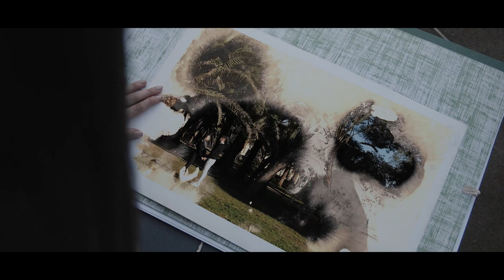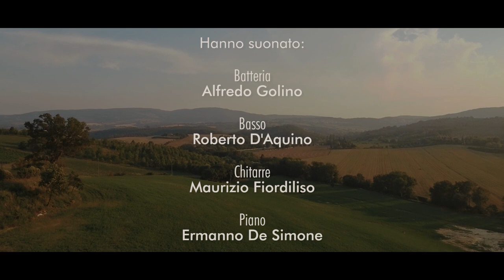VEDO IL PARADISO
Brano   Vedo il paradiso
Artista  Armando (Ermanno) De Simone
By ( Io e Mia Sorella - Ermanno De Simone e Giovanna Rosucci)
Scritto da: Armando De Simone

Con Lina Salierno (Attrice)
Giovanna Rosucci (Io e Mia Sorella)

Hanno suonato:
Alfredo Golino (Batteria)
Roberto D'Aquino (Basso)
Maurizio Fiordiliso (Chitarre)
Piano e Tastiere (Ermanno De Simone)

Arrangiamenti a cura di:
Ermanno De Simone e Roberto D'Aquino
Mix e Mastering a cura di:
Francesco Di Tullio (wave studio)

Si ringrazia:
Enrico Micillo per Torre San Severino -
Tommaso Bruno per L'ufficio stampa
Video PA.GI.NA. movie

CIAO CHE FAI?
SEI IMPEGNATA O PUOI RISPONDERMI ADESSO
SONO DUE ORE CHE MI PASSI DENTRO
O FORSE PIU’
TU QUEL NODO IN GOLA
CHE SGOMITA E NON CHIEDE SCUSA
TU METTI IN FUGA TUTTE LE PAURE
E VINCI TU

IO NON VOGLIO CANCELLARE
IL TUO SAPORE DENTRO ME
DEI TUOI BACI AL MARE
E POI LE TUE RISATE
                                                                        RITORNELLO

PRENDIMI
HO LA TESTA NEL TUO PARADISO
CON TE MI SENTO SOPRA UN AQUILONE
CAVOLO SENTI QUANTO BATTE IL CUORE
AMORE PRENDIMI
IN UNO SPAZIO SENZA TEMPO
PER SENTIRMI LE TUE MANI ADDOSSO
E I NOSTRI SGUARDI CHE FANNO IL RESTO……. VEDO IL PARADISO

SOLO TU
L’INNOCENZA DELLE MIE EMOZIONI
SAI COLORARMI TUTTE LE STAGIONI
E ANCHE DI PIU’
VIENI GIU
TI VENGO A PRENDERE ALLA STAZIONE
DESTINAZIONE LI VICINO AL MARE
POI SI VEDRA

                                                                         RITORNELLO

PRENDIMI
TI SENTO CAMMINARE NELLA TESTA
IO VOGLIO VIVERE NEI TUOI SORRISI
E VOGLIO PERDERMI NEI TUOI RESPIRI
AMORE PRENDIMI
E DOPO CENA ANDIAMO LI A BALLARE
DOVE CI SIAMO DATI IL PRIMO BACIO
E TU TREMAVI MENTRE LO FACEVI

CON LA TESTA NEL TUO PARADISO
IO NON VOGLIO CANCELLARE QUEL SAPORE CHE HO DI TE
DELLE TUE RISATE
SOLO TU COLORI
LE STAGIONI DENTRO ME

IN UNO SPAZIO SENZA TEMPO E QUANTO FAI RUMORE
E LE MANI ADDOSSO
NELLA TUA INNOCENZA
SOLO TU COLORI

MUSICA

PRENDIMI
AMORE PRENDIMI
E I NOSTRI SGUARDI CHE FANNO IL RESTO

DELLE TUE RISATE
SOLO TU COLORI